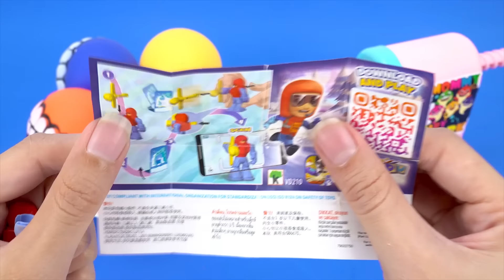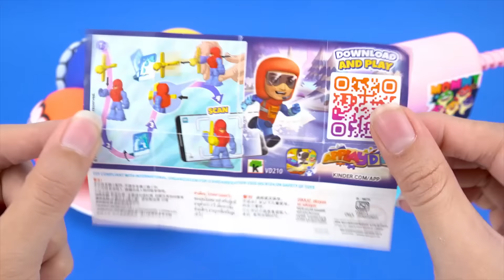Mini tractor transporting | Radha Krishna Trolly | Gauri Ganesh Murti durga Navratri,water tanker #8